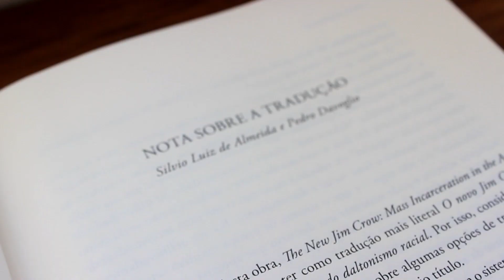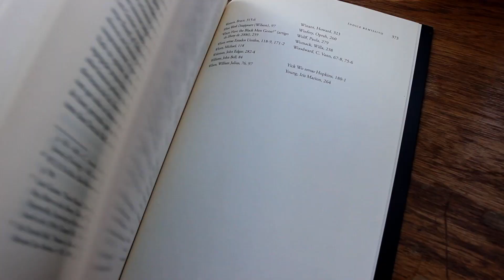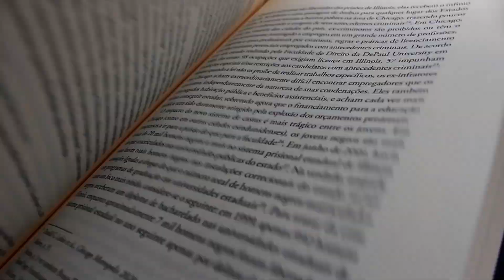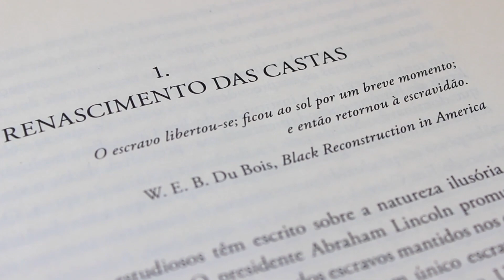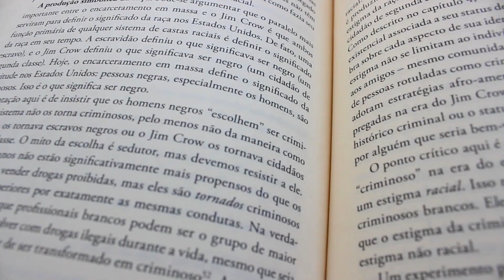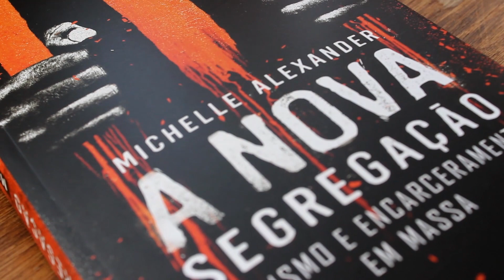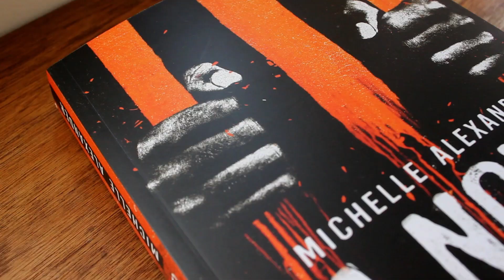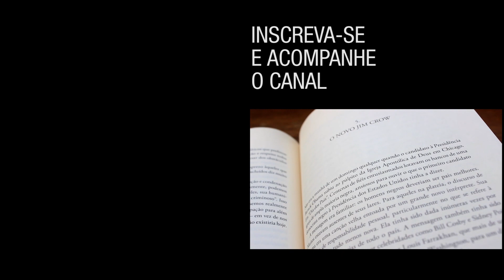RACISMO E ENCARCERAMENTO EM MASSA | Silvio Almeida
O filósofo do direito Silvio Luiz de Almeida apresenta o premiado livro "A NOVA SEGREGAÇÃO: racismo e encarceramento em massa", de Michelle Alexander.

📚 "A NOVA SEGREGAÇÃO: racismo e encarceramento em massa" de Michelle Alexander

"A nova segregação" revelou os alicerces do racismo estrutural no coração da democracia liberal moderna.  A obra desafiou a noção de que o governo Obama assinalava o advento de uma nova era pós-racial, e é considerada por muitos a "bíblia laica" do movimento Black Lives Matter.

Com prólogo de Cornel West, a edição brasileira vem acrescida de uma apresentação escrita por Ana Flauzina, orelha de Alessandra Devulsky e conta com tradução de Pedro Davoglio, revisão técnica e notas de Silvio Almeida e edição de Isabella Marcatti.

◢ ONDE ENCONTRAR?